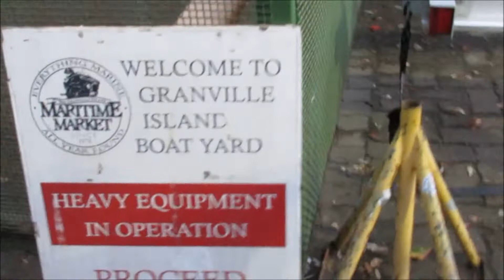Granville Island at night, part 2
on the Chuck Life adventure Diaries #831...